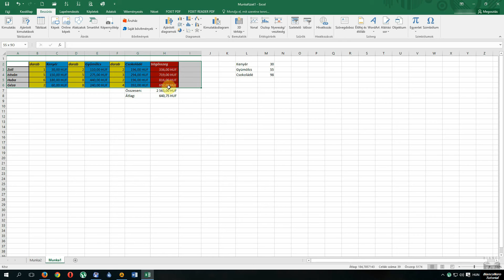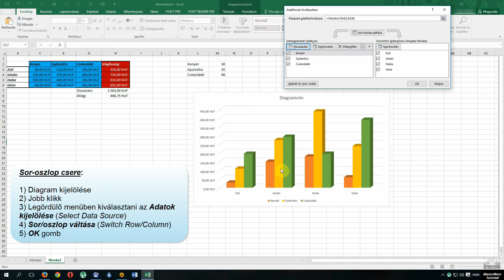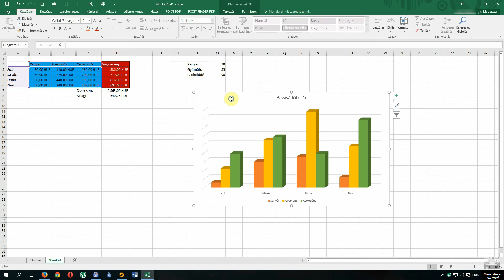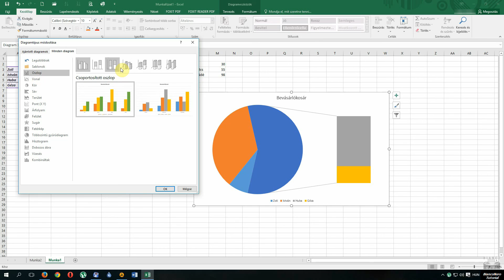15 - Excel diagramok készítése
Az előző videóban bemutatott táblázat adatait diagramokká alakítom.